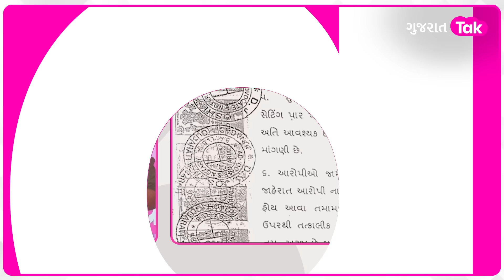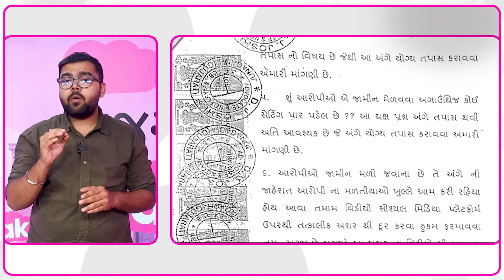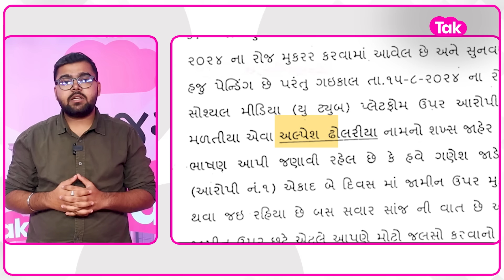Ganesh Gondal કેસમાં રાજુ સોલંકીના પત્નીએ HCમાં Alpesh Dholariya વિરુધ અરજી કરી છે, શું છે તે? જુઓ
રાજુ સોલંકી અને ગણેશ ગોંડલ વચ્ચે છેલ્લા કેટલાય સમયથી વિવાદ ચાલી રહ્યો છે અને આ કેસમાં ગણેશ ગોંડલ જેલમાં બંધ છે ત્યારે હવે શું તે જામીન પર છૂટી રહ્યા છે તેવું નિવેદન અલ્પેશ ઢોલરિયાએ એક કાર્યક્રમમાં આપ્યું હતું ત્યારે આ મુદ્દાને લઇને રાજુ સોલંકીના પત્નીએ હાઈકોર્ટમાં અરજી કરી છે... શું છે વિગત જાણો આ વીડિયોમાં...